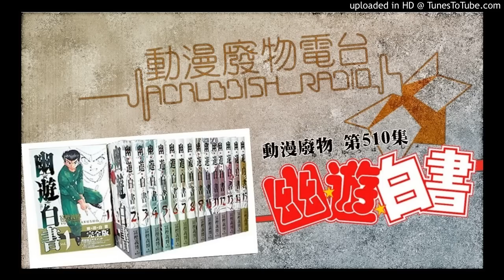動漫廢物 第510集 幽遊白書 Part 2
冨樫義博起朵之作，見証一代鬼才的誕生